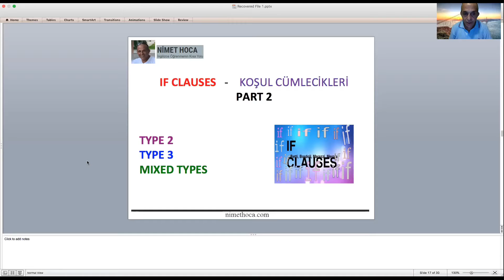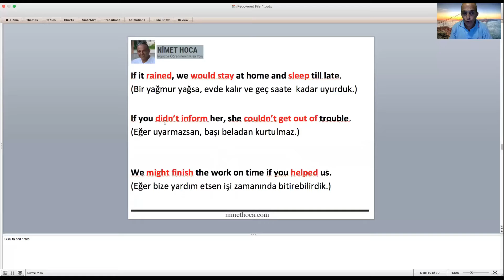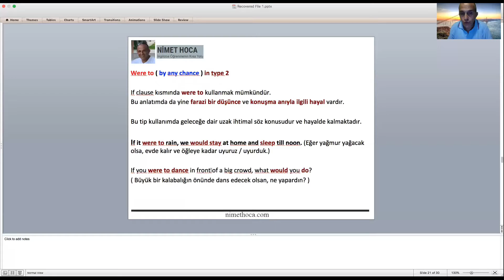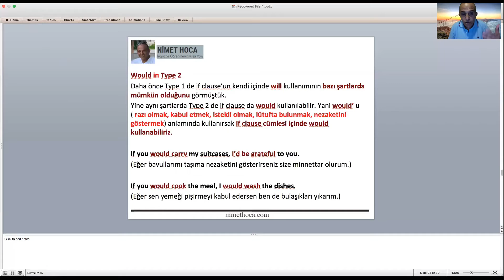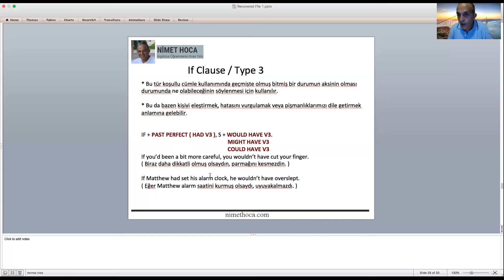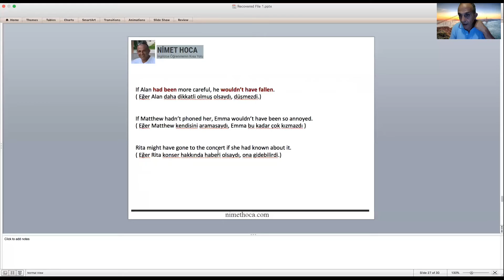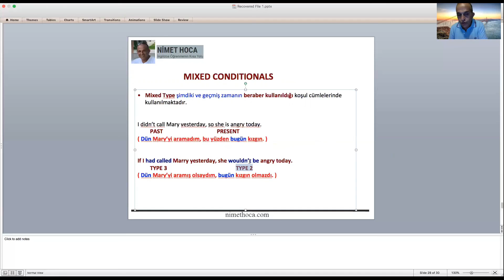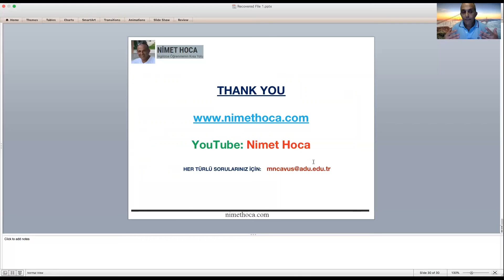IF CLAUSES KOŞULLU CÜMLELER TYPE 2 / TYPE 3 MIXED CONDITIONALS PART 2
IF CLAUSES Part 2  da sizlere koşullu cümlelerin Type2, Type 3 ve  Mixed Conditionals anlatacağım. Bu bölümü de izleyerek İngilizce de koşul belirten cümle kurma konusunda detaylı bilgiye sahip olacak ve her türlü koşul bildiren cümleyi kurabileceksiniz. Videoyu izledikten sonra benzer cümleler kurarak bilgilerin kalıcı olmasını sağlayabilirsiniz.